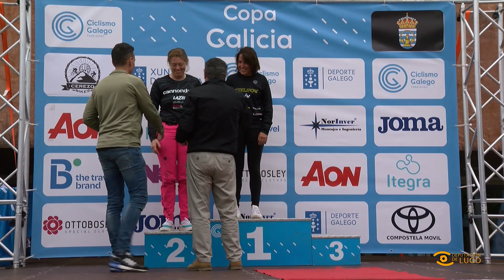Noticias de Lugo: "Enduro. Monte Castelo" en Burela 2023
🚵‍♂️ Os amantes do ciclismo gozaron en Burela con “Enduro. Monte Castelo”.

🚴 A proba, organizada pola Asociación de Comerciantes de Burela e Cerezo Bikes, incluíu un treito urbano.

Los amantes del motociclismo disfrutaron en Burela con “Enduro. Monte Castelo”. La prueba, organizada por la Asociación de Comerciantes de Burela y Cerezo Bikes, incluyó un tramo urbano.